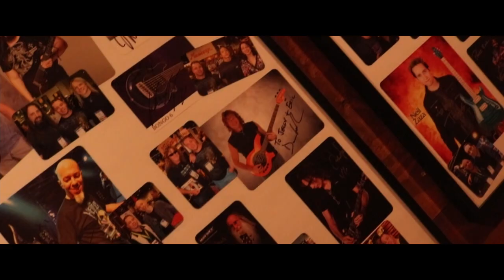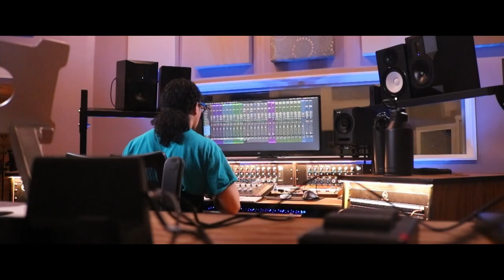Juan Antonio | The Noiz Faktory Clinic | Texas Trip | Recap 2022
A couple of shorts from my trip to Texas. Had an amazing time with some amazingly loving people over at The Noiz Factory studios! Not only is it a world-class studio; but they have an incredible team of pros with a heart of gold who go the extra mile to make your experience the best it could ever be!

**BOOK**
"The Art of Scale Weaving"

**INSTRUCTIONAL BOX SETS**
Guitar Tutorials "10 Modern Fusion Licks"